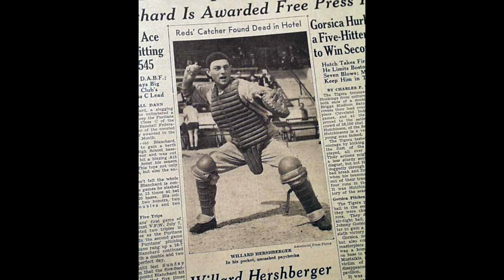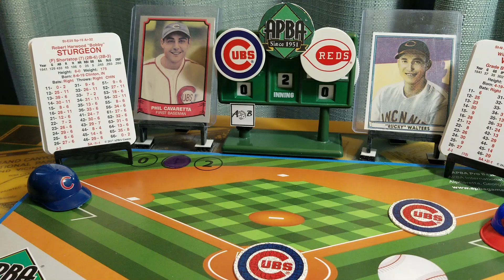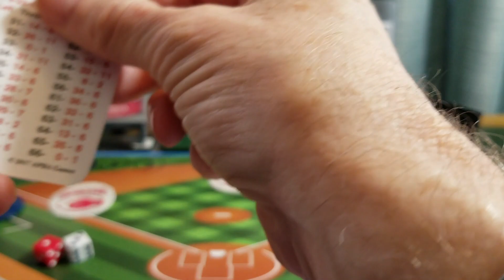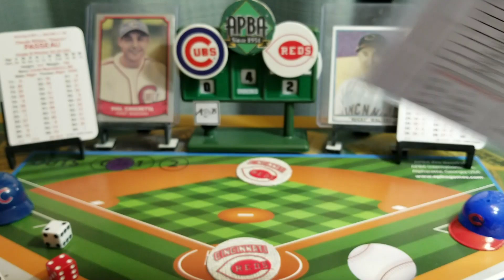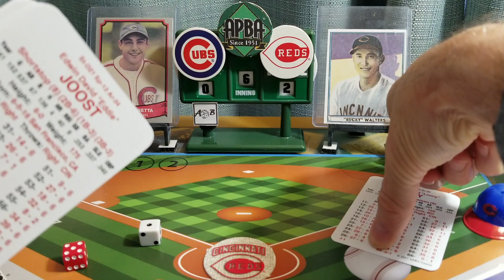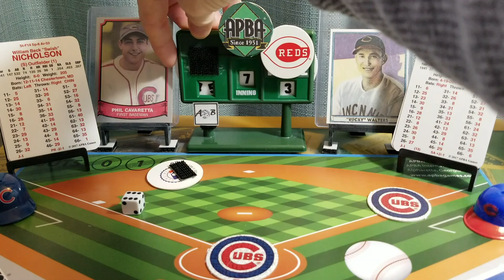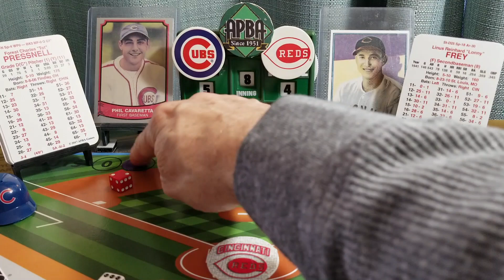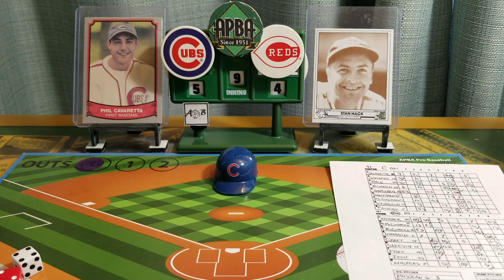APBA Baseball Classics: 1941 Game 3 trny, Cubs vs Reds .